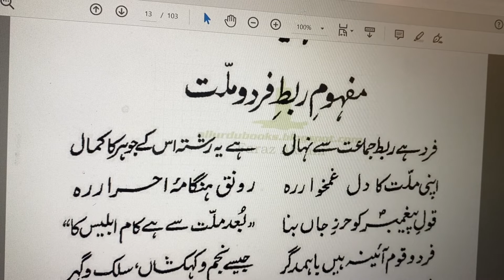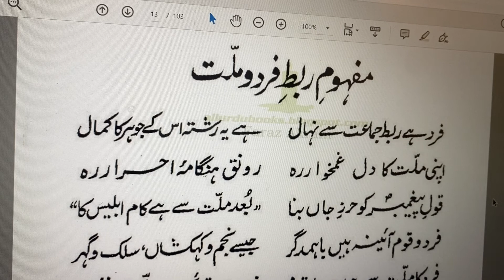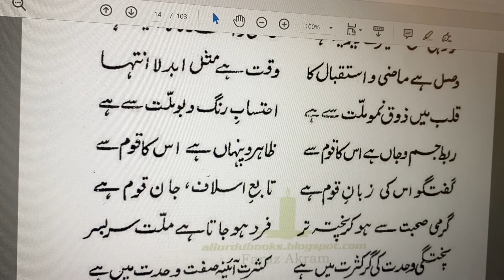Rumuz-e-Bekhudi-02-01 | Allama Iqbal | Tamheed | Fard-o-Millat Ka Rabt | در معنی ربط فرد و ملت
(Rumuz-e-Bekhudi-02) = ,[The link that binds the individual],
 (تمہید - آغاز - فرد و ملّت کا ربط)
Tamheed (Aghaz) Fard-o-Millat Ka Rabt

در معنی ربط فرد و ملت

فرد را ربط جماعت رحمت است
جوہر او را کمال از ملت است
تاتوانی با جماعت یار باش
رونق ہنگامہ ی احرار باش
حرز جان کن گفتہ ی خیرالبشر
ہست شیطان از جماعت دور تر
فرد و قوم آئینہ ی یک دیگرند
سلک و گوہر کہکشان و اخترند
فرد می گیرد ز ملت احترام
ملت از افراد می یابد نظام
فرد تا اندر جماعت گم شود
قطرہ ی وسعت طلب قلزم شود
مایہ دار سیرت دیرینہ او
رفتہ و آیندہ را آئینہ او
وصل استقبال و ماضی ذات او
چون ابد لا انتہا اوقات او
در دلش ذوق نمو از ملت است
احتساب کار او از ملت است
پیکرش از قوم و ہم جانش ز قوم
ظاہرش از قوم و پنہانش ز قوم
در زبان قوم گویا مے شود
بر رہ اسلاف پویا می شود
پختہ تر از گرمی صحبت شود
تا بمعنی فرد ہم ملت شود
وحدت او مستقیم از کثرت است
کثرت اندر وحدت او وحدت است

The word that sits outside its proper verse
Shatters the jewel of the thought concealed
Within its pocket; when the verdant leaf
Falls from the stem, its thread of hope for Spring
Is snapped asunder. He who has not drunk
The water of the People’s sacred well,
The flames of minstrelsy within his lute
Grow cold, and die. The individual,
Alone, is heedless of high purposes;
His strength is apt to dissipate itself;
The People only make him intimate
With discipline, teach him to be as soft
And tractable as is the gentle breeze,
Set him in earth like a well‐rooted oak,
Close‐fetter him, to make him truly free.